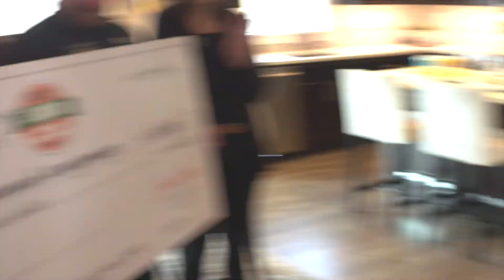2019 Hayden Homes $30,000 Dream Backyard Winner Revealed!